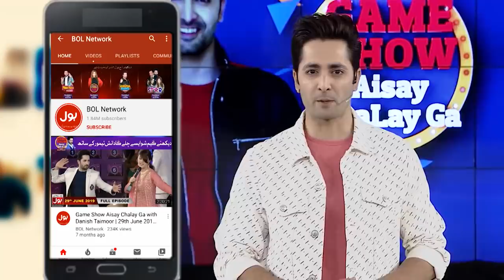Briefcase Segment | Game Show Aisay Chalay Ga League Season 2 | TickTockers Vs Champions|Eid 1st Day